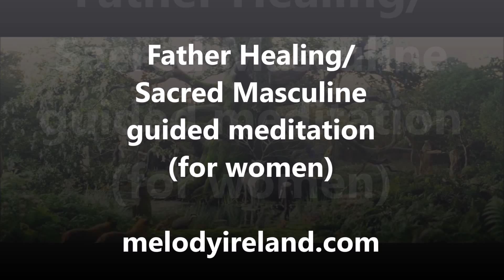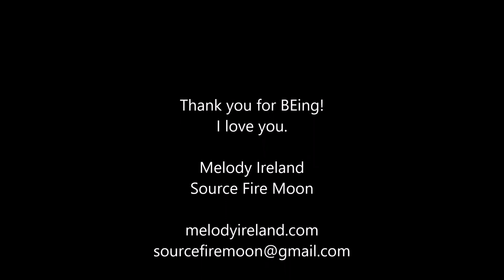(W/music) Father Healing / Sacred Masculine guided meditation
Hello! My name is Melody, and I have THE fabulous privilege of serving as a Sacred Feminine Soul & Cycle Empowerment Coach! I function as a mentor, a healer, an influencer and an intuitive channel to help guide women in unlocking and embracing their superpowers as sacred feminine beings.

And I have 2 free gifts for you! Because I want you to have everything that you want. There's no catch. ♥

1) Enter your email to receive a FREE downloadable guided meditation! This is one of my original, channeled guided meditations, and it's delicious... Enjoy!

2) Enter your email to sign up for my FREE online Authentic Goddess™ Mastery Experience. This is a move-at-your-own-pace online workshop. 5 years of professional healing and coaching women in conscious creation and the magic of the menstrual cycle, compiled into one incredible online experience. And LEVEL 1 is free and it's powerful!

Lots of love Beloved One!
~melody
Level 2 Moon Mother®

Creatrix of:
Source Fire Moon
Authentic Goddess™
Moon Mists™

Permission was granted by Miranda Gray to record this meditation for the use of all.